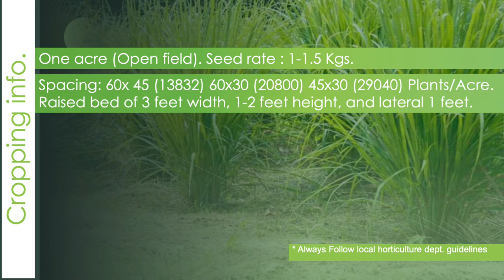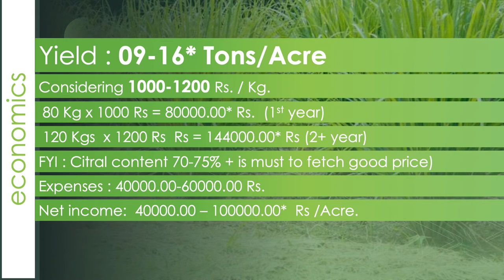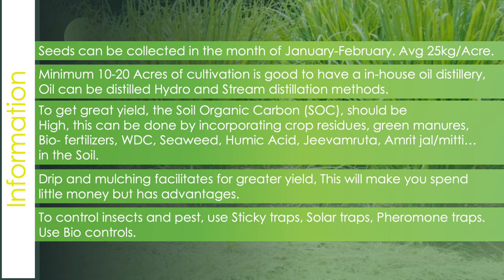Lemongrass (Gandhatran) farming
Cymbopogon citratus, also known as lemongrass, barbed wire grass, silky heads, Cochin grass, Malabar grass, oily heads or fever grass, is a genus of Asian, African, Australian, and tropical island plants in the grass family. Lemongrass are commonly cultivated as culinary and medicinal herbs because of their scent, resembling that of lemons.

We sincerely feel, providing accurate information on different crops to you is our duty. we do our intensive R&D, consultation with farmers, visit and do consultations with scientists of various institutions. our aim is to empower the farming community and encourage people to embrace and implement natural farming practices.

trust, we make farming easy, together we can grow.